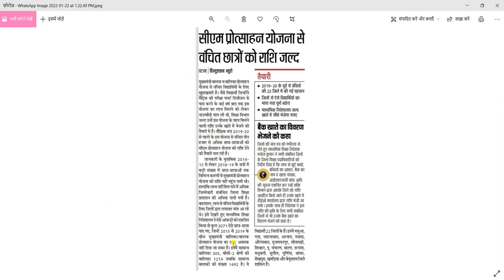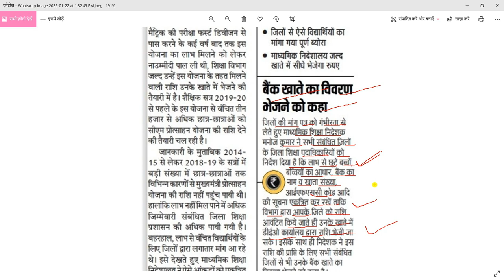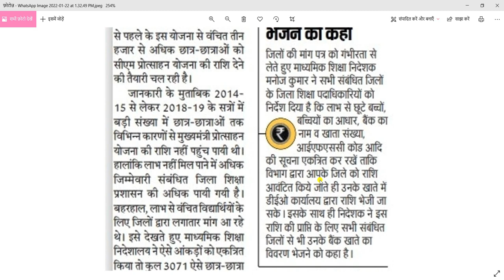Bihar Board Matric pass 10000 scholarship new update | matric pass 10000 scholarship ka form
Hello Dosto aap sabhi ka suwagat hai.hamare Yourtube channel me dosto hamari Video yadi aapko pasanad aata hai to aap hame.
Likes 👍
Comments 📝
.Jaroor kare 🤗🤗🤗😘.
Hamare Saath Social Media se Jurne ke liye Niche link per click kare 👇👇

mukahymantri balak balika protsahan yojana 2021
mukahymantri balak balika protsahan yojana 2022
mukahymantri balak balika protsahan yojana 2021 10th pass
mukahymantri balak balika protsahan yojana 2020
mukahymantri balak balika protsahan yojana ka paisa kab aayega
mukahymantri balak balika protsahan
mukahymantri balak balika protsahan yojana 2022 online
bihar board matric pass scholarship ka paisa kab aayega 2021 wala